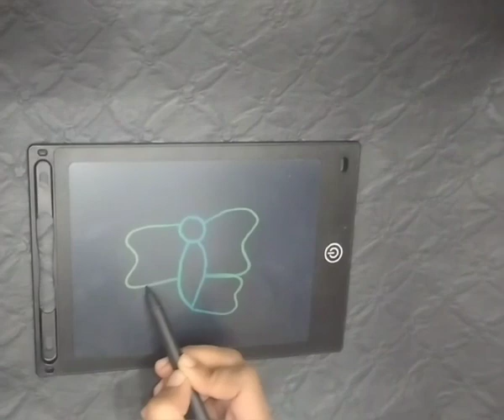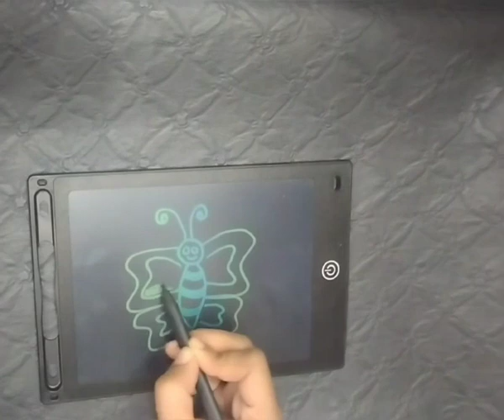Draw Butterfly Easy Step